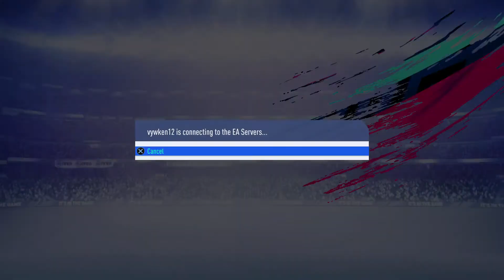FIFA 19_20181015235443